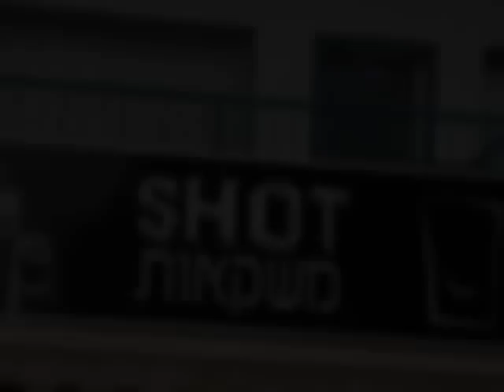משקאות אלכוהוליים במעלות - שוט משקאות